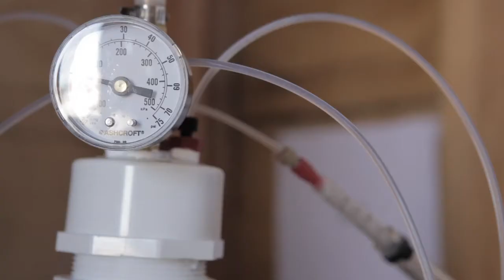Toxic Algae, Warming Waters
It only takes a slight temperature uptick to make our waters hospitable to life forms that aren't so hospitable to human health. Algal blooms are on the rise in Northwest waters, posing an increased risk for people who eat shellfish.

Produced and written by Katie Campbell and Ashley Ahearn
Photography by Katie Campbell
Narrated and edited by Katie Campbell